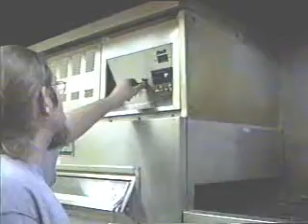pizzaman3_the 3rd piece (part one)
This has been posted before in 3 parts.i re-edited it,into 2 parts this time,and turned the sound up.i love this movie.pizzamans always turned out so good.this was the glory days of our movies.we didn't make them all the time like we did when we lived and hungout together so when we did make one...they rocked.make sure to watch the second part.